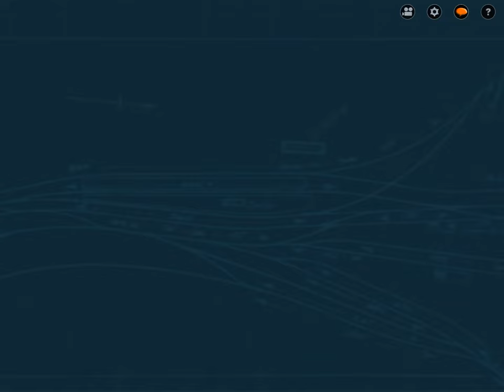Trainz 2: Oil Loop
The penultimate British Midlands 2 session; it’s rare to see an oil delivery session in this game.